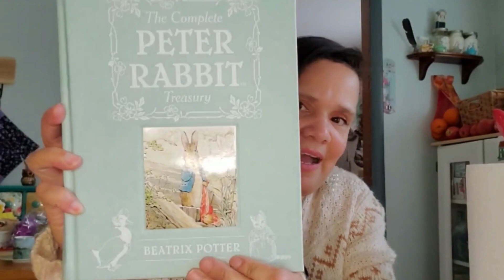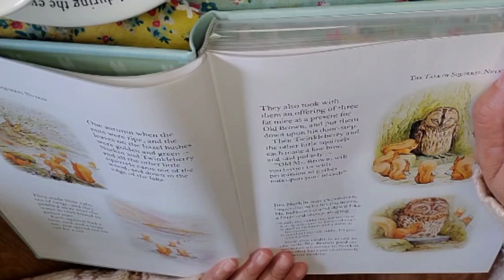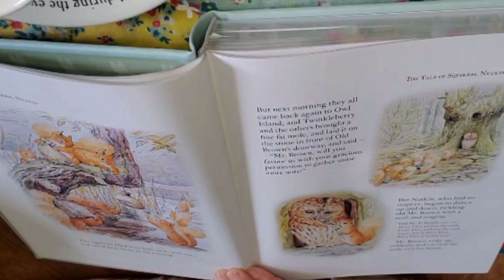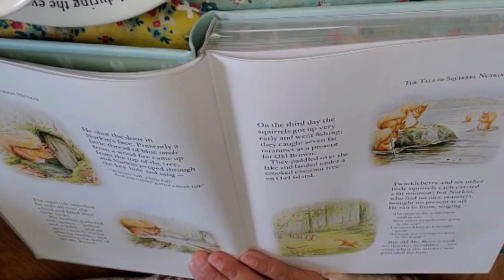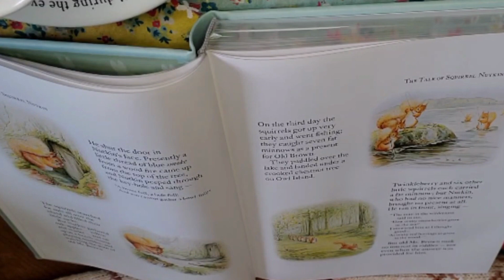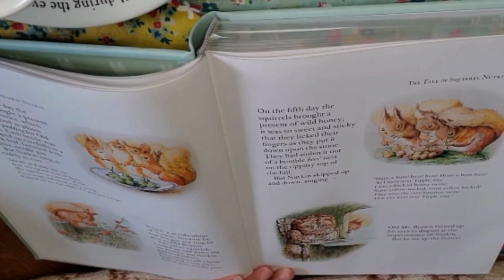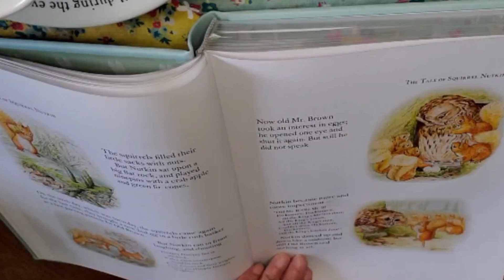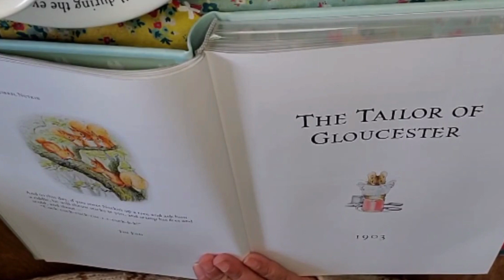Relax Story Time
Everything about a fearfully and wonderfully made home!